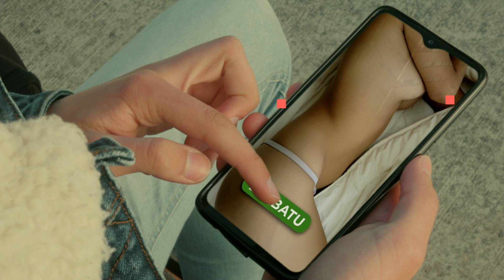'Zibererasoak gelditzea zure esku' kanpaina - 2021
Keinu soil batek ondorio oso larriak izan ditzake.
Pentsatu bi aldiz. Ez parte hartu. Ez onartu.